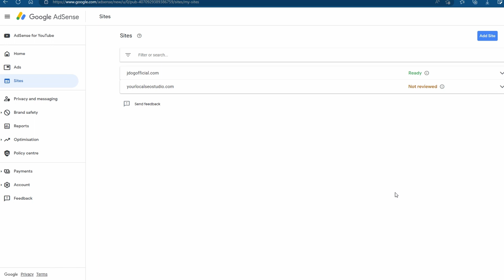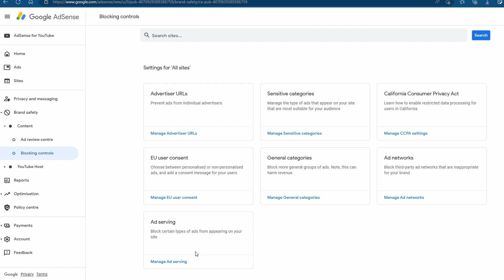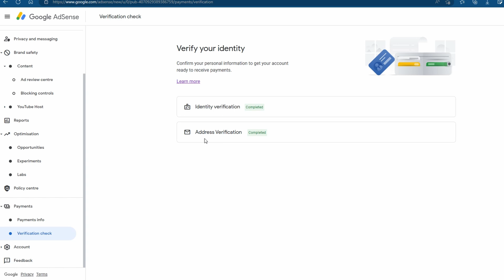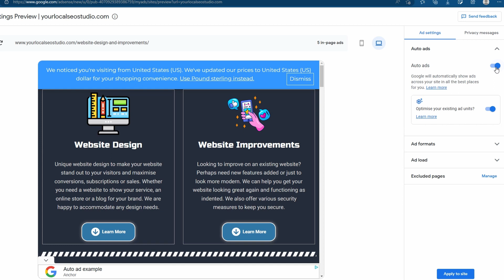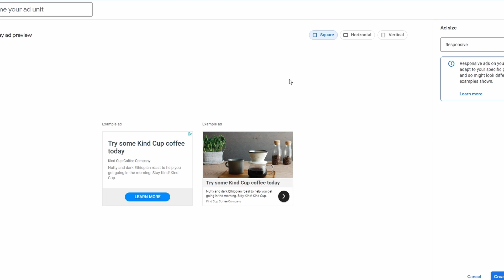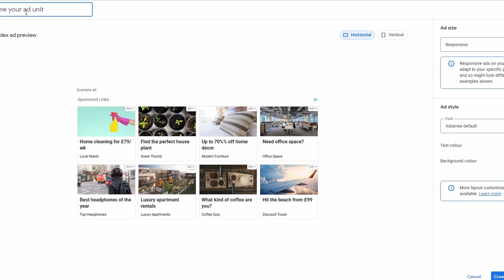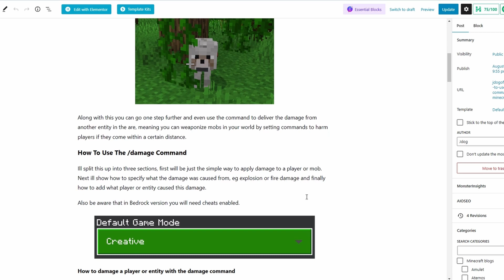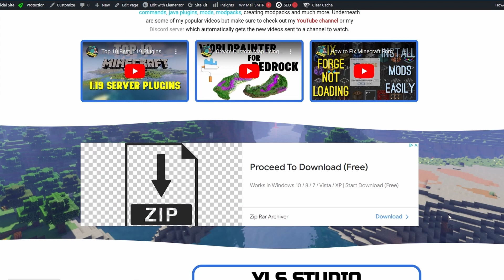6.1 How to insert ad's to your website (Manually & Automatically).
Learn how to monetize your website with google AdSense and start serving ads on your site.

Complete course on how to monetize your website with google AdSense where we learn how to get approved and then manually or automatically add ad's on your website.